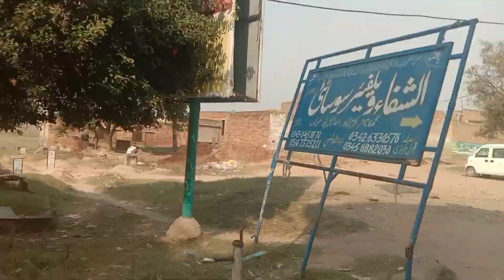new vlog Vele Lock Tension free